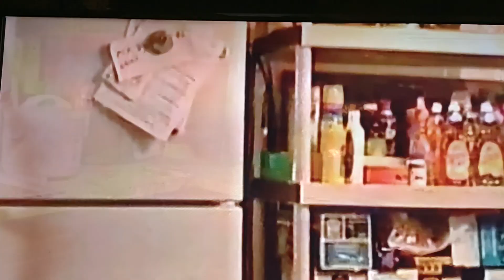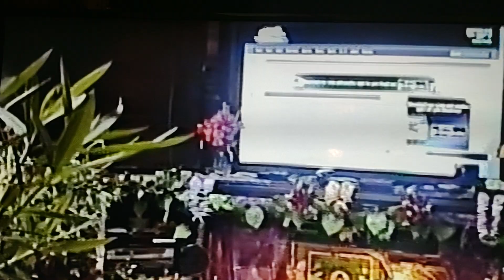SIM MAM yPAGTWAYJULY 7 2020 SPRINGCRICK KHMER USA HDR